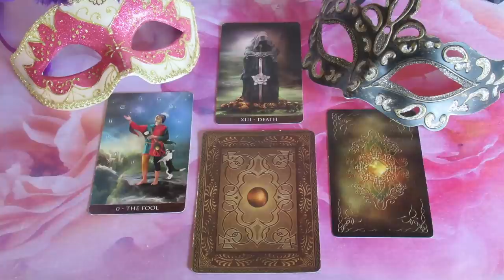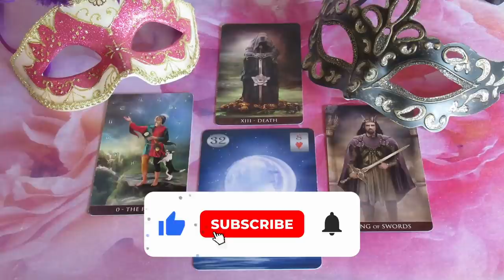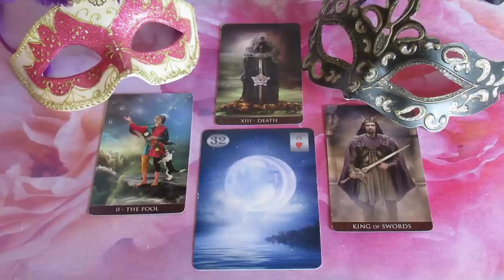Mi a terve, mit érez, mit fog tenni: - ??? SZERELEM ORAKEL